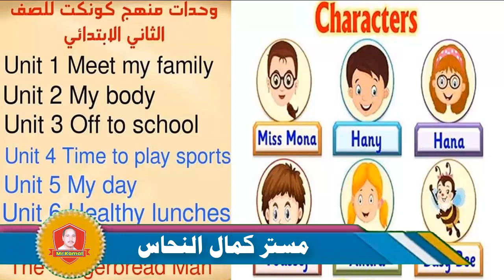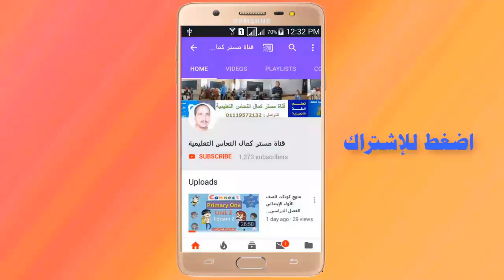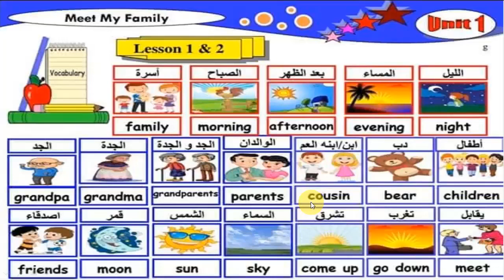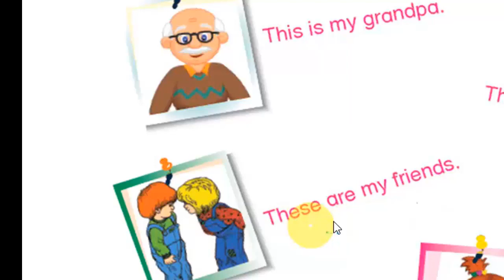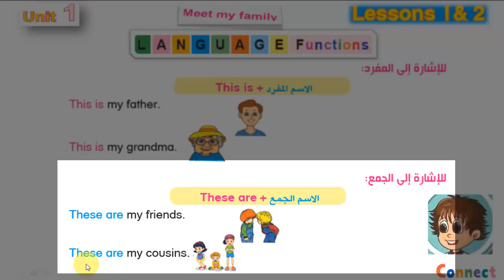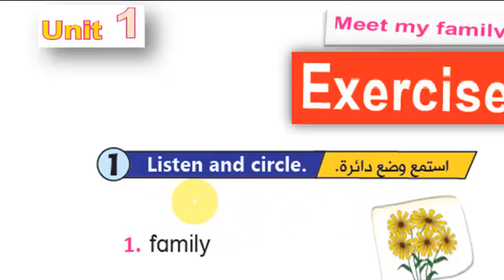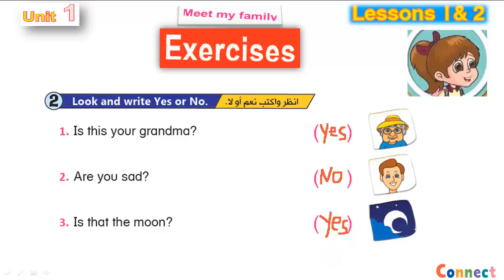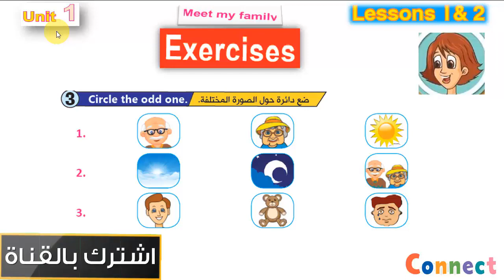منهج كونكت للصف الثانى الإبتدائى الفصل الدراسى الأول الوحدة 1 الدرس 1+2